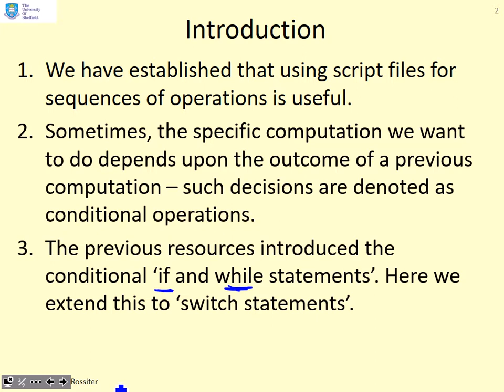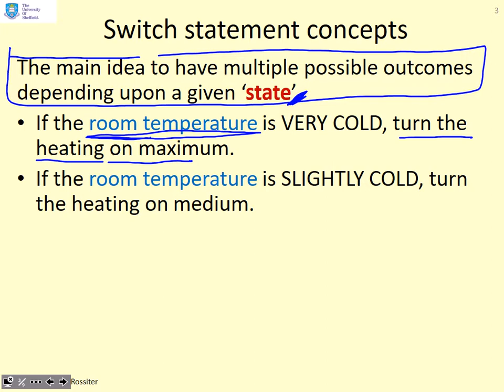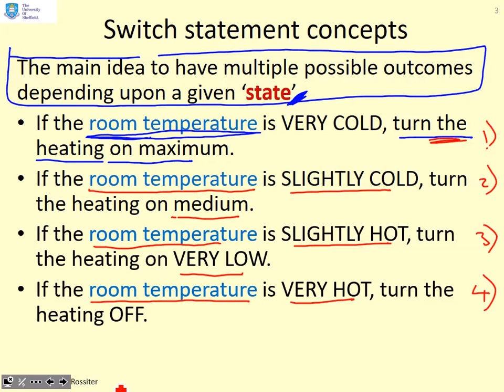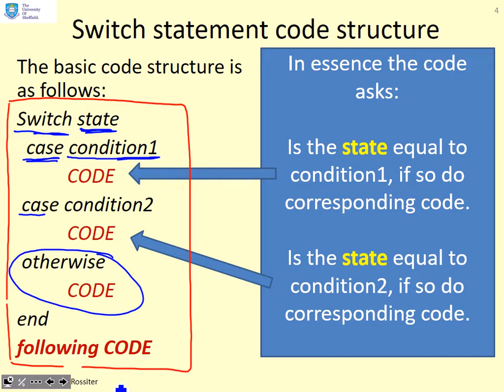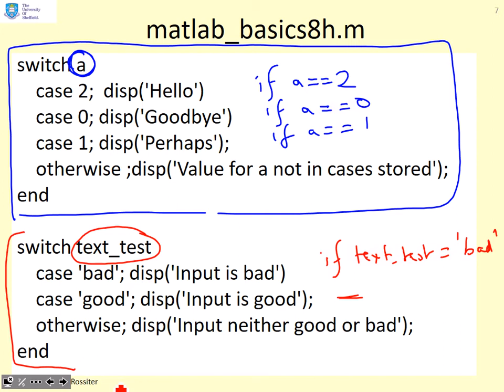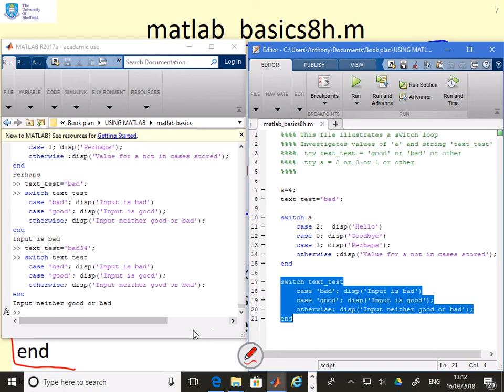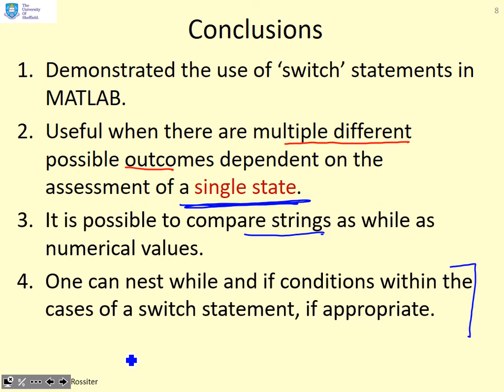MATLAB basics 8 - conditionals switch statement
A typical engineering algorithm or procedure will involve some decision making process, for example if it is hot, turning the central heating off. This resource shows how MATLAB enables decision making to be embedded efficiently and intuitively in any sequences of commands. Four videos look at four mains concepts: the use of if - else - end statements, the use of while - end statements, the use of switch - case - end statements and the use of logical variables.

Lectures aimed at engineering undergraduates. Presentation focuses on understanding key prinicples, processes and problem solving rather than mathematical rigour.